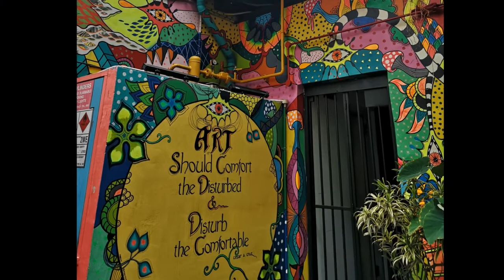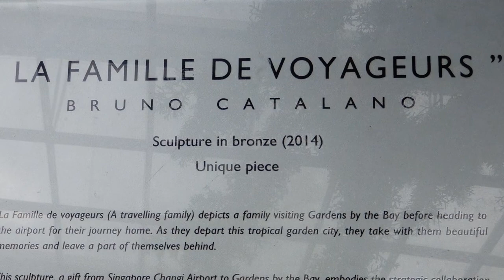Singapur 2020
Часть тура по 4 столицам: Бангкок, Куала-Лумпур, Сингапур, Сайгон  и отдых в  Муйне, март 2020 г.